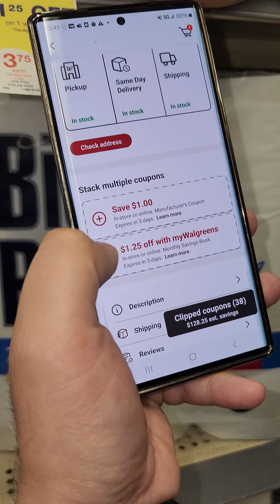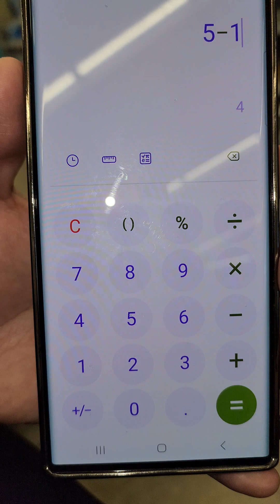papel de baño 2 dolares